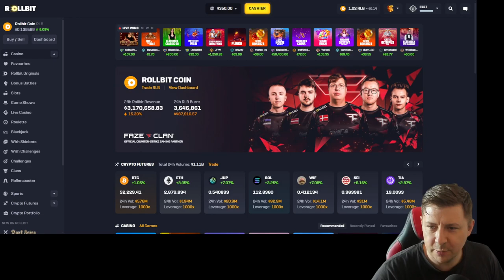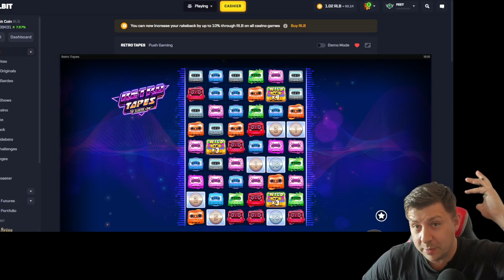I'M BACK WITH A SESSION ON RETRO TAPES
Kick.com/rockandrollken